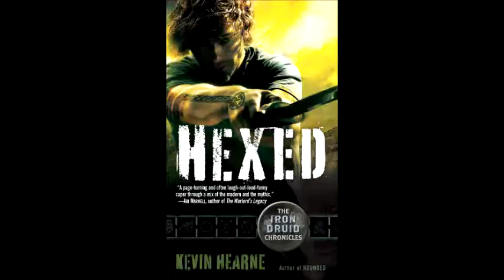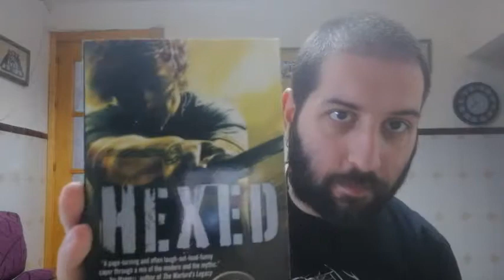Corvid Scriptures - Hexed (The Iron Druid Chronicles 2) [Kevin Hearne]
Slania, Corvids!

This is my review for the 2nd installment in The Iron Druid Chronicles, entitled "Hexed". Are you ready for some witches and a horde of Bacchants?